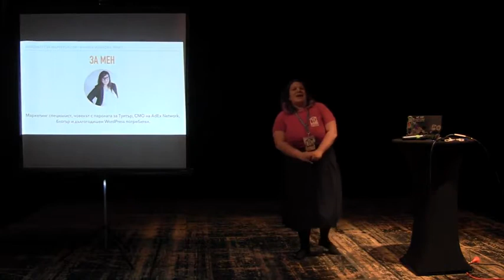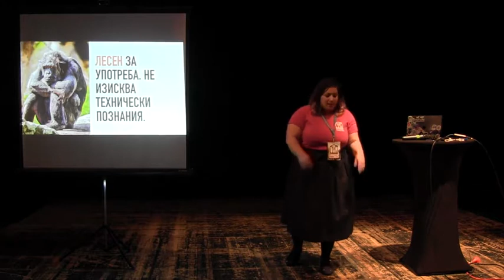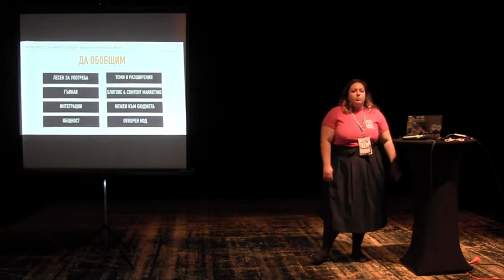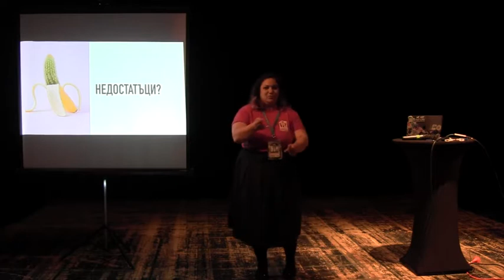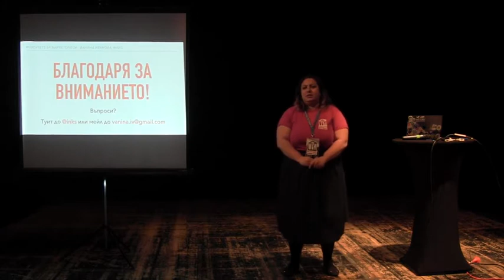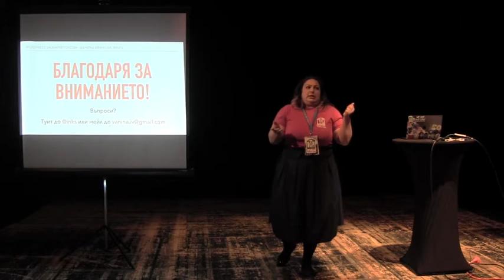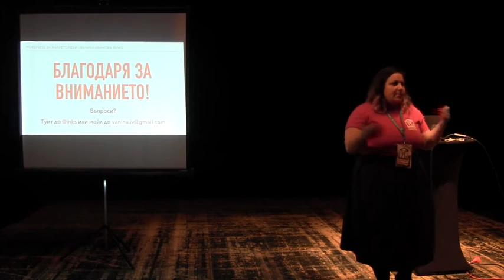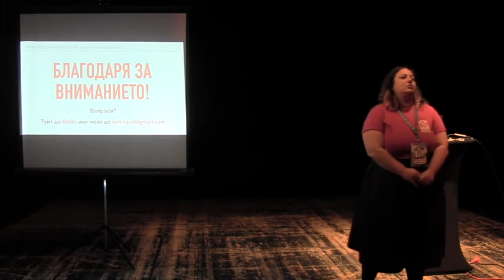Ванина Иванова: WordPress for Marketers: Whether, Why and How?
Ванина Иванова е убедена, че всеки маркетолог трябва да включи WordPress в арсенала си с инструменти за работа. В лекцията си тя ще ви даде осем (от много) причини да използвате платформата за маркетинговите си нужди.